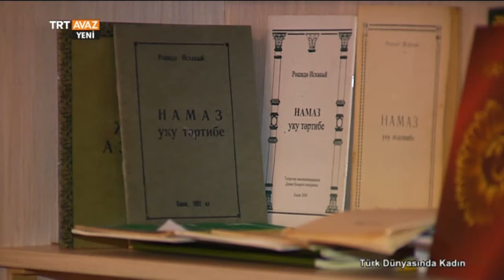Tatar Kadın Kahraman Reşide İshak'ın Yaşamı - Türk Dünyasında Kadın - TRT Avaz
Tatar Kadını Reşide İshak